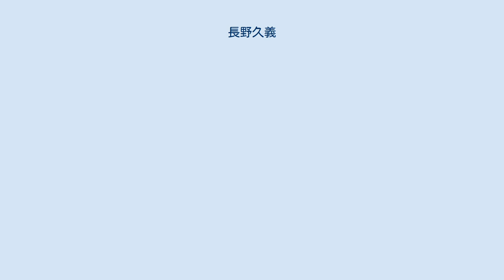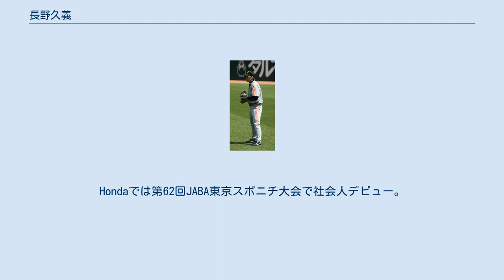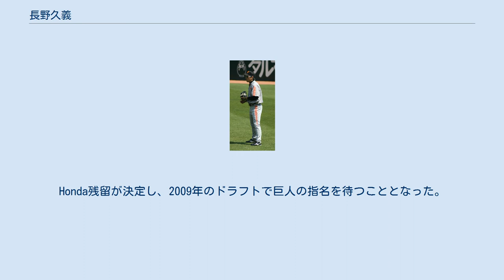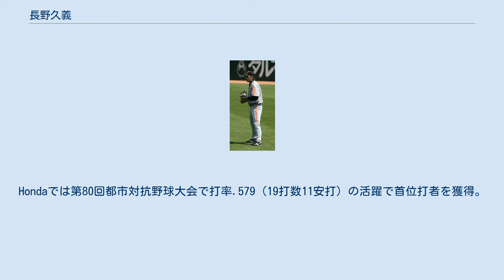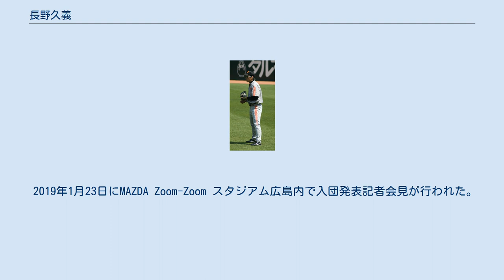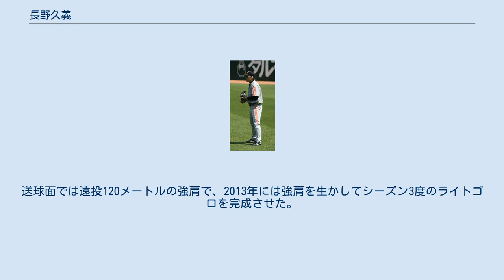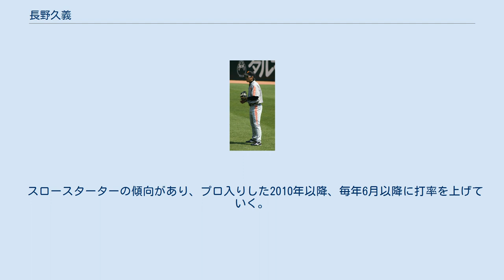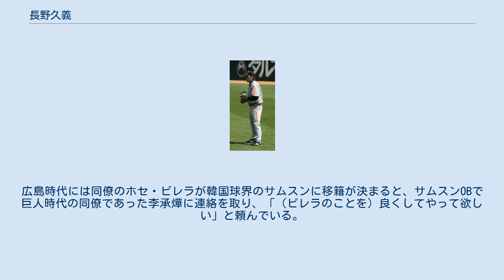長野久義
長野 久義（ちょうの ひさよし、1984年12月6日 - ）は、佐賀県三養基郡基山町出身のプロ野球選手（外野手）。
右投右打。
 妻はテレビ朝日アナウンサーの下平さやか。
 佐賀県基山町立基山小学校1年生の時に地元の少年軟式野球チーム「基山バッファローズ」に入部。
6年生時に主将を務める。
基山中学校時代は九州硬式少年野球協会フレッシュリーグ所属の「筑紫野ドリームズ」に在籍。
筑陽学園高校へ一般入試で入学し、2002年の春季九州地区高校野球大会ベスト4進出。
 プロの誘いはあったが、日本大学生産工学部マネジメント工学科へ進学、硬式野球部（東都大学野球連盟加盟）へ所属。
2年次までは三塁手だったが、打撃力を生かすため、3年次となる2005年の東都大学野球春季1部リーグ戦から中堅手に転向。
また、長野は外のスライダーを振ってしまう癖があったため、野球部の後輩にアドバイスを受けて、あえてホームベースから離れることになる。
離れることにより、バットが届く球ならストライク、届かないならボールと見極めることで、弱点を克服した。
 4年次となった2006年に急成長し、春季は12試合出場、打率.489（47打数23安打）、主将を務めた秋季は13試合出場、打率.404（52打数21安打）で1995年秋・1996年春の高須洋介（青学大）以来となる2季連続首位打者となり、ベストナインにも満票選出された。
強肩・俊足を兼ね備え、プロの注目を集めた。
同年秋の日米大学野球選手権、IBAFインターコンチネンタルカップ、2006年アジア競技大会に日本代表として出場。
 同年秋のドラフト会議で北海道日本ハムファイターズから4巡目指名を受けたが、読売ジャイアンツへの入団を熱望していたことから入団を拒否。
 2007年に本田技研工業へ入社。
同社のノンプロチームHonda硬式野球部へ入部した。
Hondaでは第62回JABA東京スポニチ大会で社会人デビュー。
主に3番・右翼手としてチームのベスト4入りに貢献し、同大会で新人賞。
また4月の第55回JABA静岡大会では準決勝で先制本塁打を打つ活躍が認められ、大会最優秀選手に選出された。
 2008年、ドラフト会議で巨人以外に指名された場合はプロ入りせず会社に残留する意志を固めていたが、巨人以外でも入団するとの情報を得ていた千葉ロッテマリーンズが2巡目で“強行”指名。
当日のボビー・バレンタインとの面会を拒否し、11月25日の入団交渉後、12月3日に入団拒否を明らかにした。
翌日にロッテ球団側に直接入団拒否を申し入れ、球団側も了承。
Honda残留が決定し、2009年のドラフトで巨人の指名を待つこととなった。
 2009年2月5日、巨人は長野にドラフト1位指名する方針を公表した。
Hondaでは第80回都市対抗野球大会で打率.579（19打数11安打）の活躍で首位打者を獲得。
チームを13年ぶりの優勝に導いた。
10月29日のドラフト会議では巨人から確約通り単独1位で指名を受けた。
ドラフト指名を2回拒否して3回目の指名を受けたのは、巨人の先輩に当たる岡本光（1982年に3回目の指名）以来となった。
直後、原辰徳と対面し二岡智宏の移籍で空き番となっていた背番号「7」のユニフォームを手渡された。
11月23日、契約金1億円、出来高払い5,000万円、年俸1,500万円（金額は推定）で契約合意。
同日、東京ドームで行われた「ジャイアンツファンフェスタ」で入団発表を行った。
 巨人時代、2010年4月4日マツダスタジアムにて 2010年、新人合同自主トレで、柔軟性・持久力には課題を残すものの、打撃で鋭い打球、守備練習で快足を披露し信頼を得る。
オープン戦でも結果を残し、同期の土本恭平、市川友也と共に開幕一軍を決めた。
3月26日の東京ヤクルトスワローズとの開幕戦で左翼手として守備から途中出場し、プロ入り初出場を果たす。
3月28日のヤクルト戦で2番・中堅手としてプロ入り初の先発出場を果たした。
その後は6、7番を中心に起用されたが、8月以...